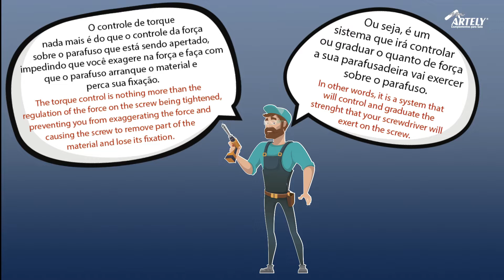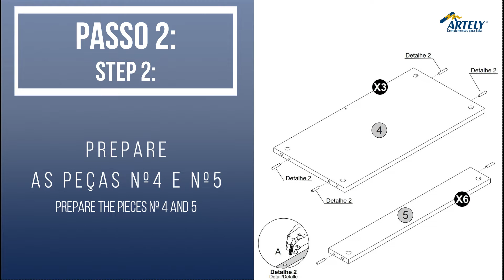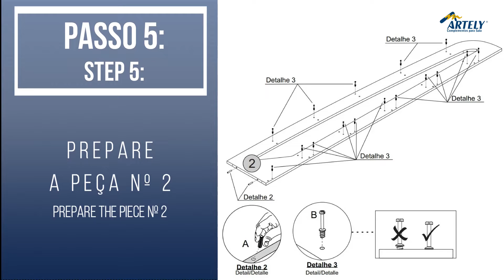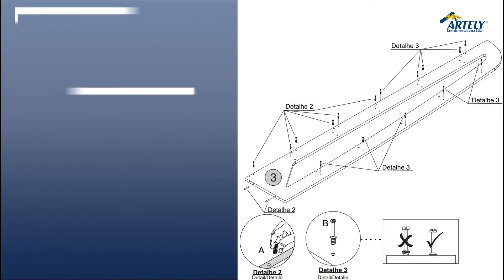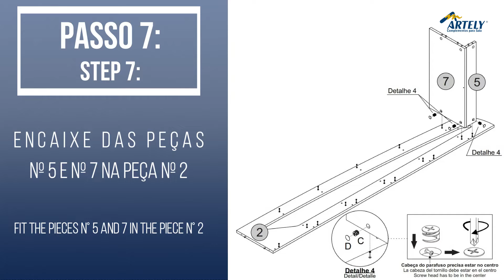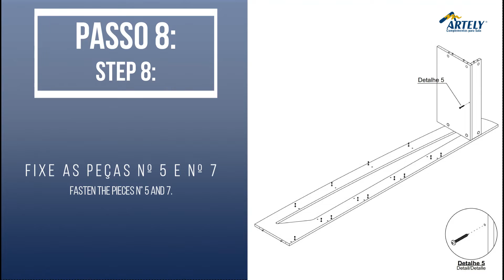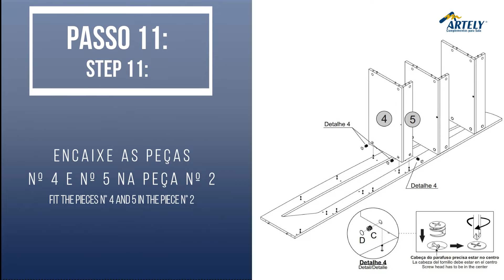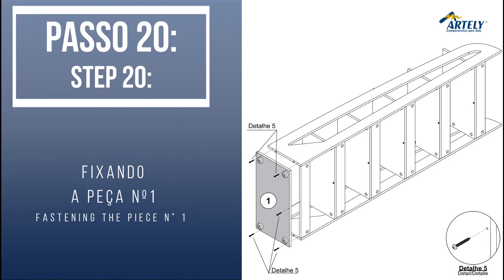Estante Floripa - MONTAGEM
Por favor, observe que o vídeo de montagem é referente a segunda versão da Estante Floripa. Caso a sua seja a primeira versão (laterais contínuas), fique a vontade para assistir esse vídeo

Você sabe porque é tão fácil montar um móvel Artely, diretamente na sua casa? Veja só:
- Os manuais de montagem são grandes e mostram o passo-a-passo completo;
- Nosso guia de ferragens é feito em escala real, portanto, fica ainda mais rápido de identificar cada componente;
- As peças são numeradas para que você possa identificar todas elas com muita facilidade;

E além de tudo isso, temos o vídeo de montagem, que mostra direitinho como fazer, aí na sua casa! Vai ser muito rápido, prático e fácil montar seu móvel Artely :)

Ah, não esquece de tirar uma foto bem bonita dele montado, e mostrar pra gente lá no @artely_moveis!